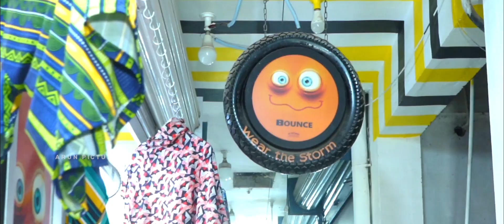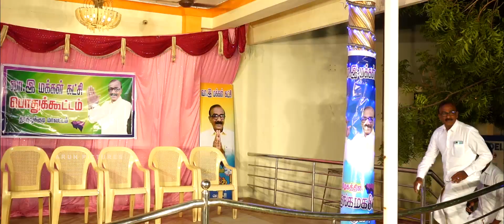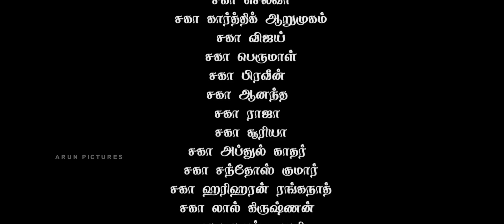Rakita Rakita song /Twisters /cover song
Rakita Rakita Cinematic Dance Cover by Tuty Twisters Team...A Heartful Thanks to SanthoshNarayanan sir , KarthickSuburaj sir ,Dhanushsir ,Vivek and to whole team of JagamaeThandiram for this amazing song.
We feel immense pride in letting out the talents of our transgender artists.  In the end we would also like to add our concept
 Don't sell your vote.
Rakita Rakita Cover song
choreography : ArunTwisters
Asst.choreography : Satiz and Rasul
Camera : Perfect
Editor : Arunkasilingam
Design: GD Tamizha
Drop ur comments Below ❤️
follow us om
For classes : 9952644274